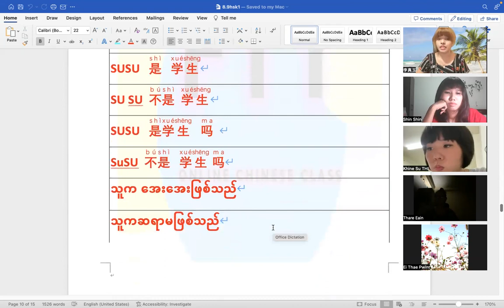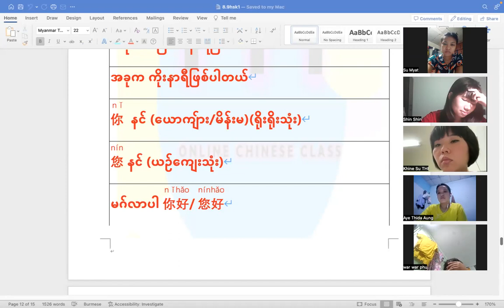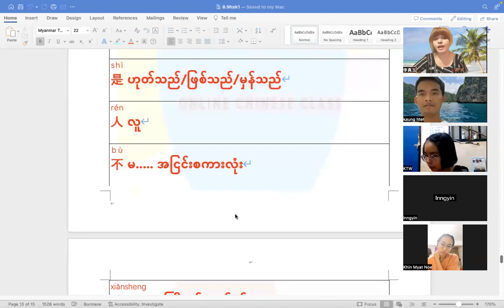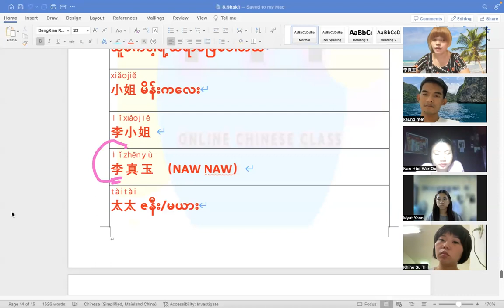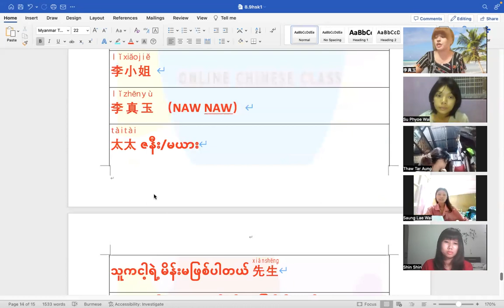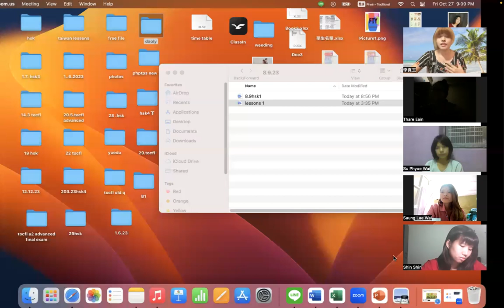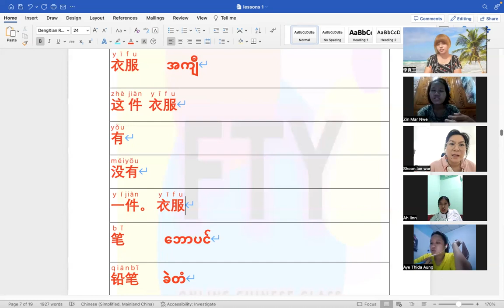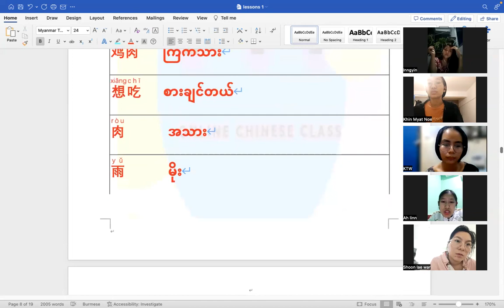Hsk1 (Friday) 8 Pm